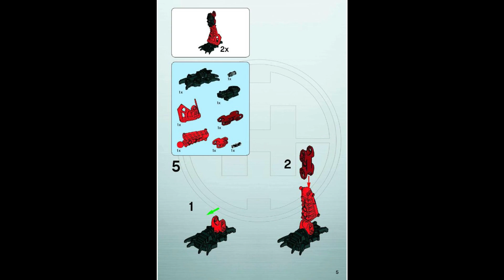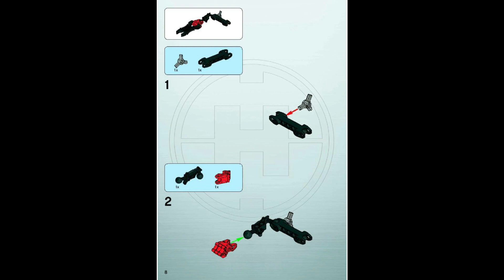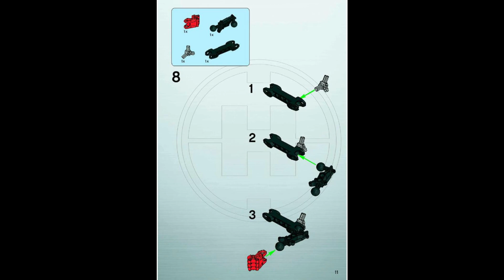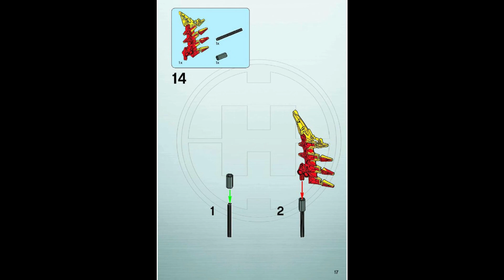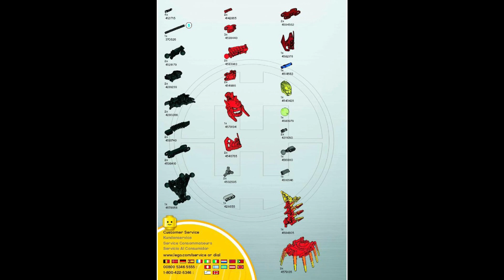7147 Instrucciones para LEGO Xpolde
7147 Instrucciones para LEGO Xpolde